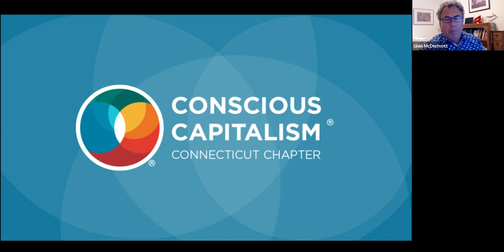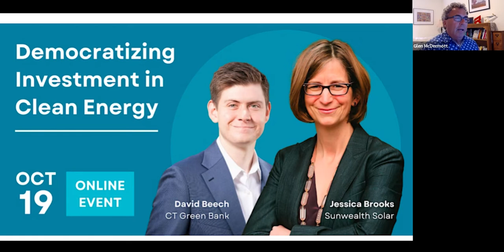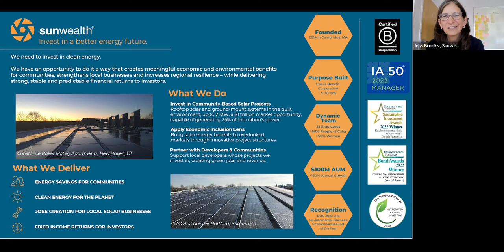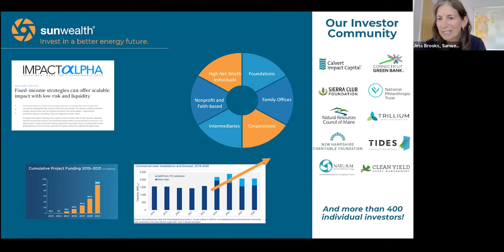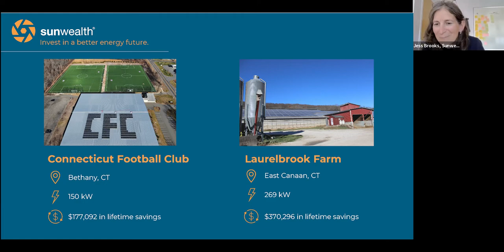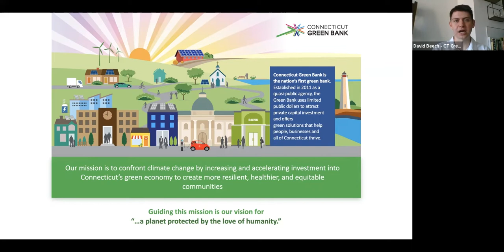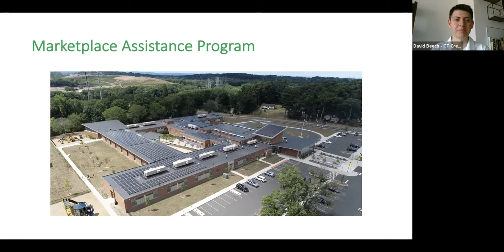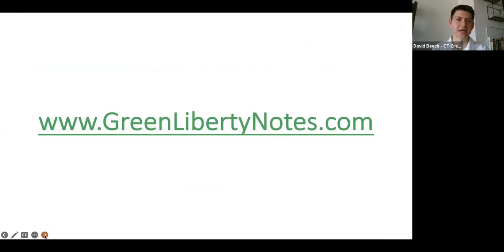Financial Help for Businesses to use Clean Energy - Can you Afford it?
How can energy initiatives get financed in ways that stimulate and fulfill our hunger for environmental, economic, and social justice? This panel brings to light two award-winning examples.

Presented by:
Jessica Brooks, Chief Development Officer, Sunwealth Solar
David Beech, Manager, Clean Energy Finance, CT Green Bank

0:00 Introduction
1:40 How Jessica got Started Working in Clean Energy
3:44 Sunwealth Solar, Their Mission
6:22 Sunwealth Solar, What they Offer
8:28 Sunwealth Solar, Their Impact
8:53 Sunwealth Solar, Their Investors
11:03 Sunwealth Solar, Projects they've Worked on
14:45 How David got Started Working in Clean Energy
15:35 CT Green Bank, About
16:49 CT Green Bank, Residential Solar & Battery Storage
19:46 Marketplace Assistance Program
21:00 Green Liberty Bonds
22:21 Green Liberty Notes
25:16 Priority for CT residents for the Green Liberty Notes
26:29 Democratizing Clean Energy
27:11 How does CT compare to other states in terms of percentage of houses with solar?
28:01 What out there for Manufacturers (or other companies) who want clean energy, but aren't fully convinced or ready to take on the financial cost?
34:30 What happens if you lease your building?
37:53 What does community engagement/development look like for Sunwealth and CT Green Bank?
41:50 Our building is green in every other sense but we can't convince our building owner to do, is to let us Install Solar. Do have any idea why?
45:37 Clock Tower Project in Norwalk
46:16 Using Parking Lots for Solar Grids
47:31 The Impact of the Inflation Reduction Act, How can you Benefit?